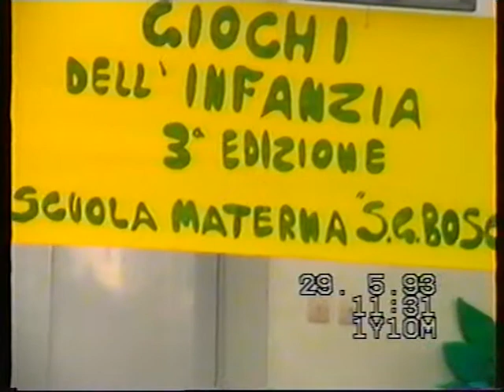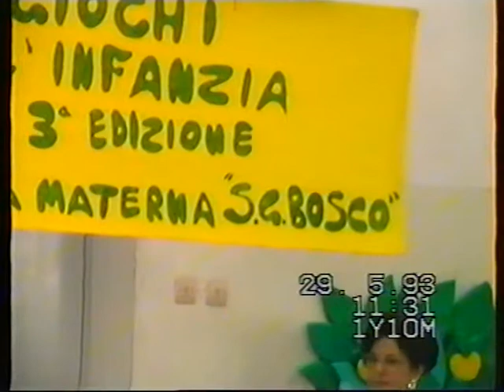la recita di francesco all' asilo